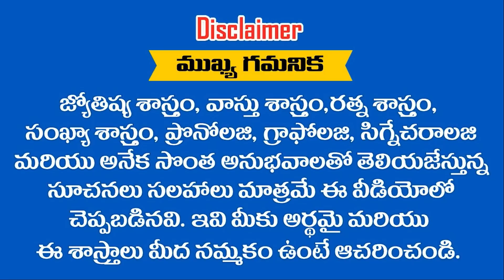ఈ తేదీల్లో పుట్టిన పిల్లలకి జీవిత కాలం విపరీత రాజయోగమే || RAMM KRISH NIHAN